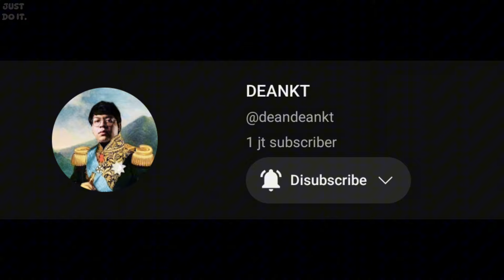SESI DISCORD " TANGGAPAN MAS DEAN TENTANG P*LD*L NUBIR MDLNYA BALA BALA "!!!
SC:@deandeankt